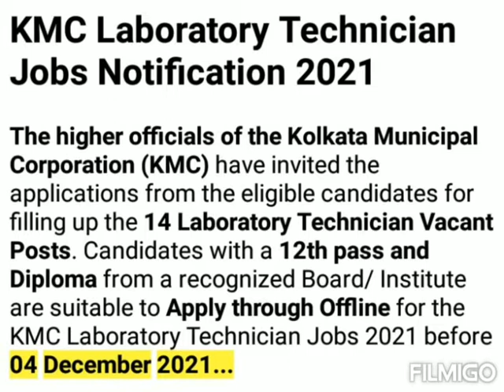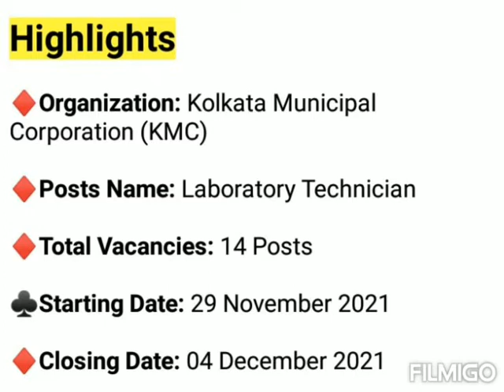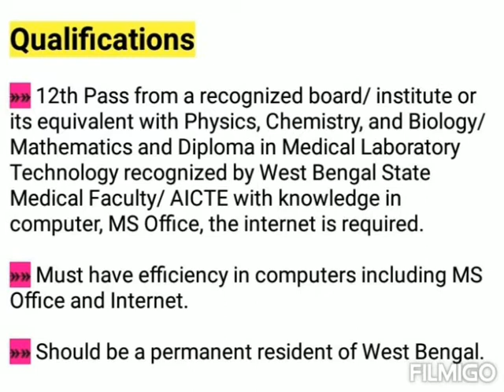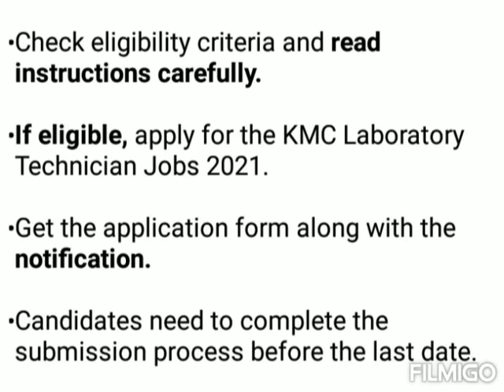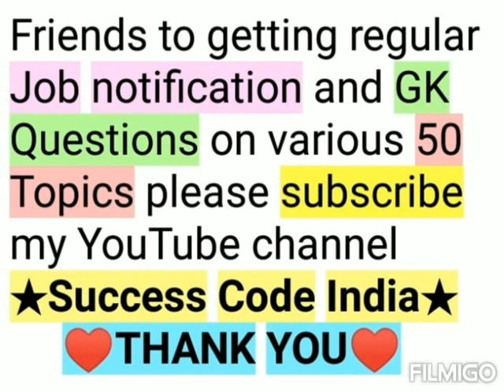Kolkata Municipal Corporation Recruitment | WB Govt Job Vacancy 2021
Kolkata Municipal Corporation Recruitment | WB Govt Job Vacancy 2021 @StateZob1987